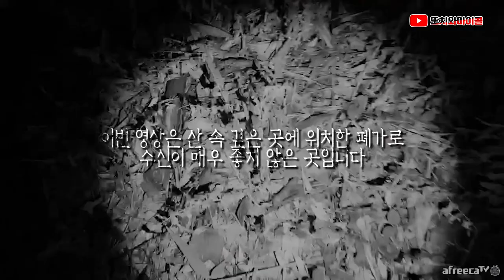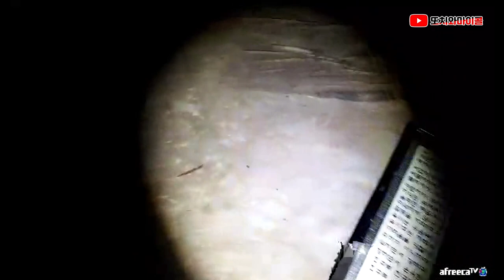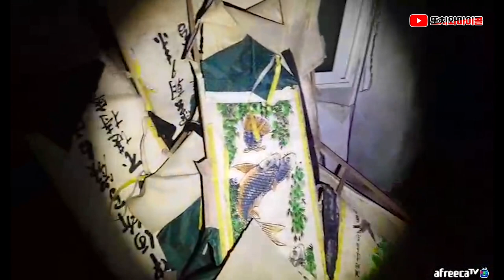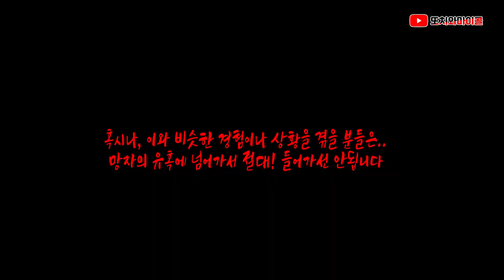[ENG SUB] 귀신의 방해로 방송불가.. 그런데 이거 했더니 가능했다?